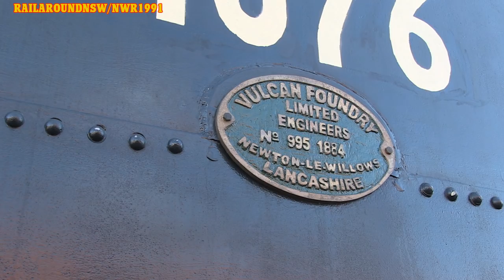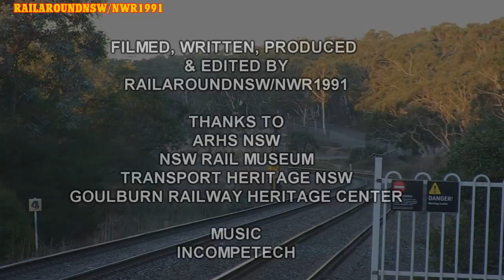Rail Around New South Wales June 2019 | SPECIAL EDITION - Goulburn 150th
On May 25th, 2019, the NSW Rail Museum had conducted a special trip to Gouburn to celebrate the 150th anniversary of the railway line coming into Goulburn. Let's take a look at the history of the railway.